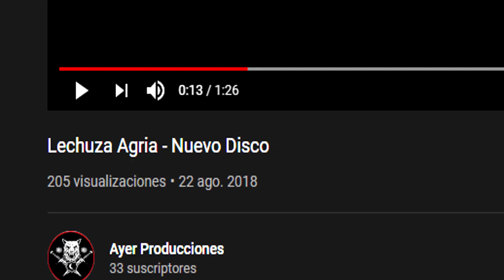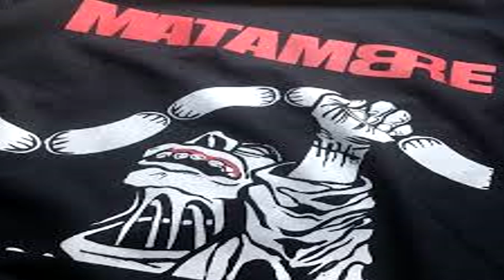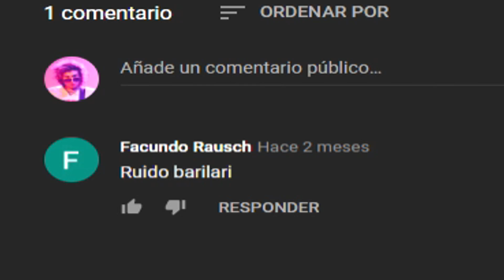Las BANDAS MAS UNDER del MUNDO || RUIDO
ACTIVATE SUBTITLES!1

Ustedes me mandaron a mi Instagram, un montón de bandas Under y no pude evitar hacer un video con todo esto.
Obviamente, todo esto está hecho a partir del humor y mi intención nunca será rebajar a nadie, de hecho, mejor si puedo lograr la difusión de alguna de estas bandas.

Gracias por compartir su música al mundo.

Aguante pico en la sien.

PD: esto no cuenta como la parte 2 de COMO SALIR DEL UNDER, ojo.

Del under no se sale.